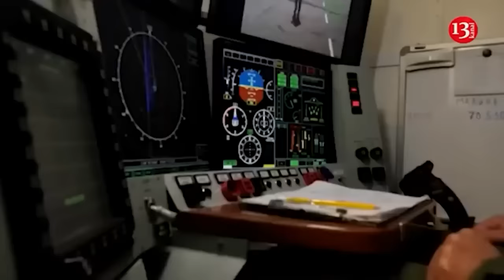The moment Ukraine’s Mi-24 helicopter strikes Shaheed drone attacking Ukraine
Ukraine’s Mi-24 helicopter has destroyed an Iranian-made "Shaheed" kamikaze drone used by the invading Russian army. The relevant images have been circulated on Telegram channels. The drone was blown up in the air with precise fire from a helicopter that followed the drone for some time.